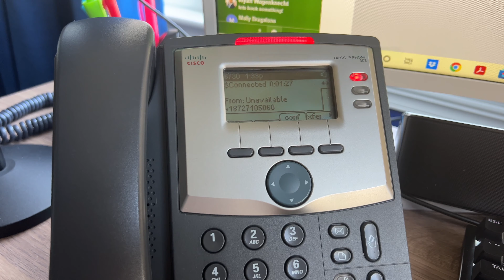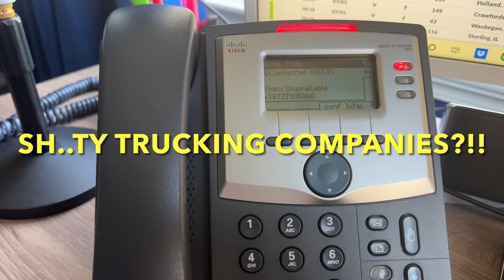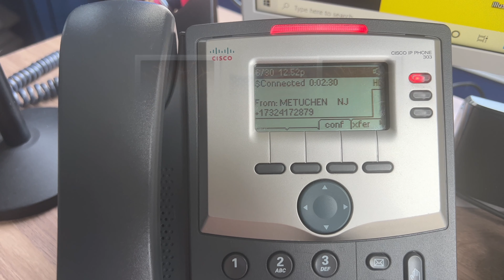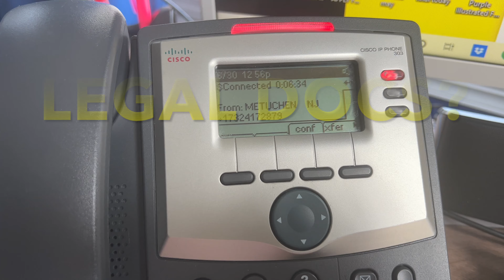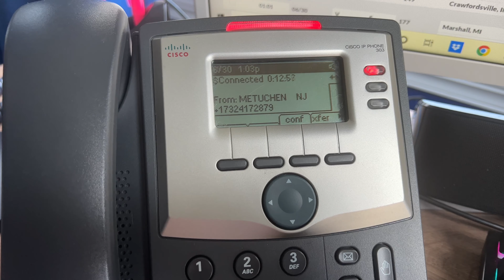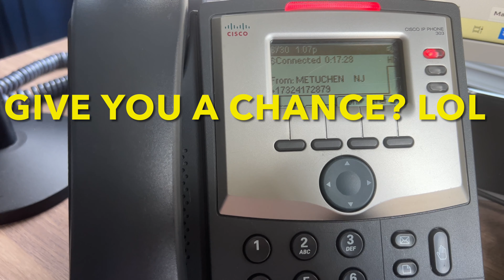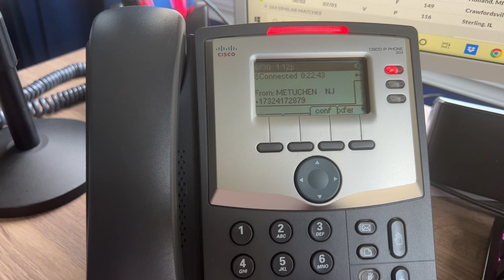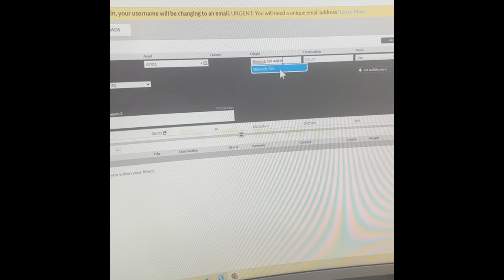The legitimacy of the Friendly Dispatch Service.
Best Dispatch training in the USA.
Unlock Your Potential: Live Hands-On Crash Basic Freight Dispatcher Training
Are you ready to advance your career in the fast-paced world of freight dispatching? Look no further!
Interested in pursuing a career as a truck dispatcher in the USA? Sign up for our upcoming training session to gain valuable knowledge and skills.
Our program trains students to make calls, book loads, and become professional dispatchers. Take advantage of this opportunity to kickstart your career in the trucking industry. With our courses, you can avoid the hassle of dispatcher problems and learn how to become a dispatcher. Earn money quickly and empower yourself with the skills to dispatch smartly and safely.
 Additionally, our program offers a free month of DAT load boards with the code 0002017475